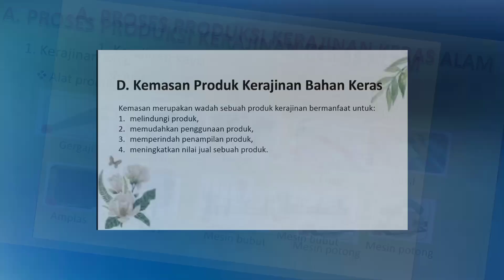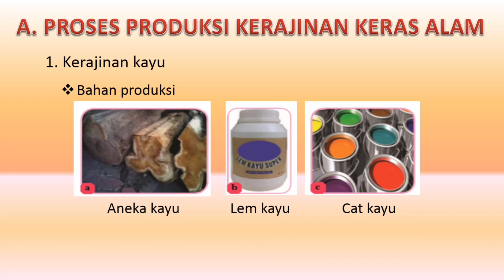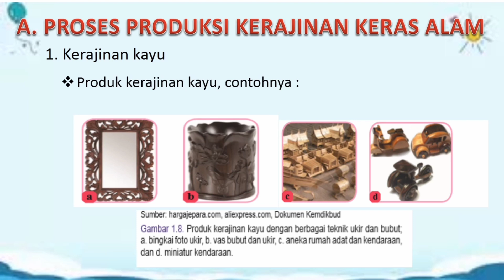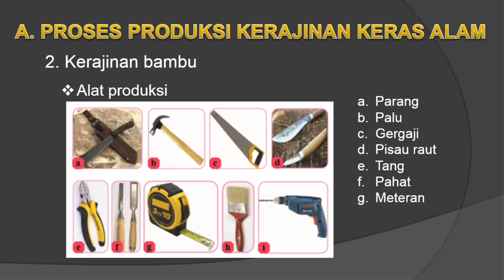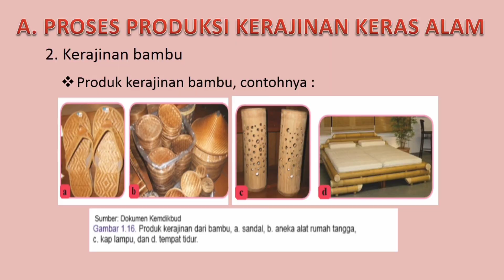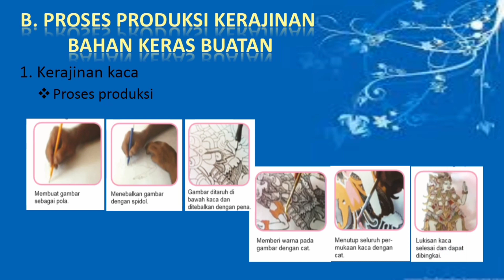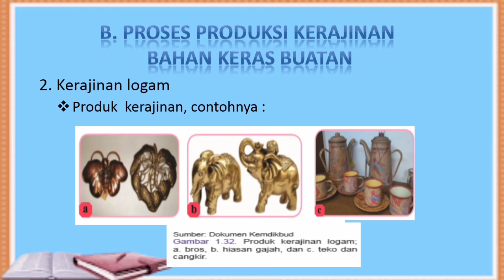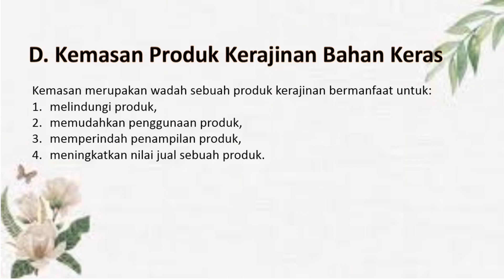Kerajinan Bahan Keras Prakarya Kelas IX II Bagian 2 ll Semester 1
Merupakan bagian terakhir dr pokok bahasan KERAJINAN BAHAN KERAS
Membahas tentang
A. Proses produksi kerajinan bahan keras
B. Kemasan produk kerajinan bahan keras

Wassalamualaikum wr.wb